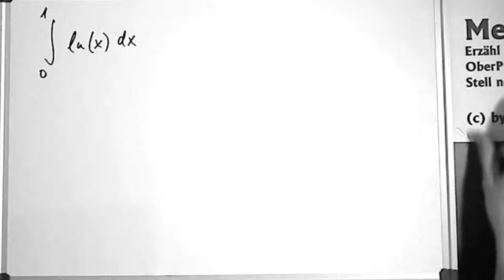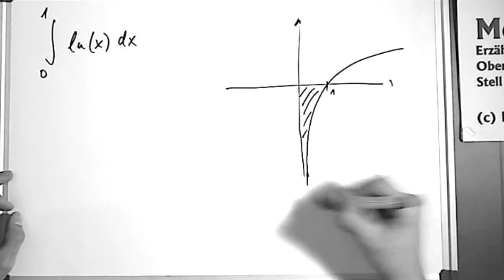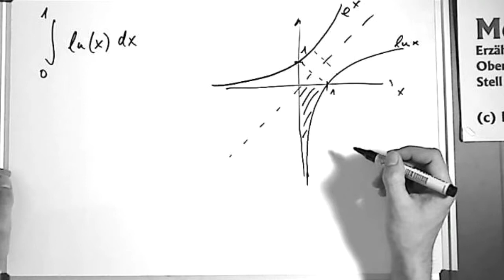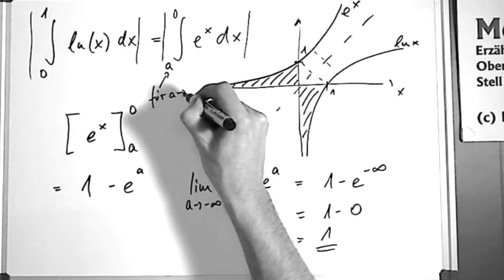Bestimmtes Integral lnx von null bis eins 1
Die Integralrechnung ist neben der Differentialrechnung der wichtigste Zweig der mathematischen Disziplin Analysis. Sie ist aus dem Problem der Flächen- und Volumenberechnung entstanden. Das Integral ist ein Oberbegriff für das unbestimmte und das bestimmte Integral. Die Berechnung von Integralen heißt Integration.